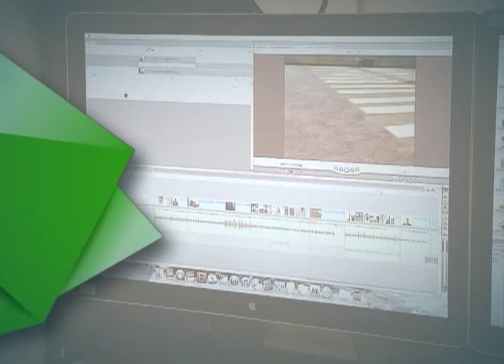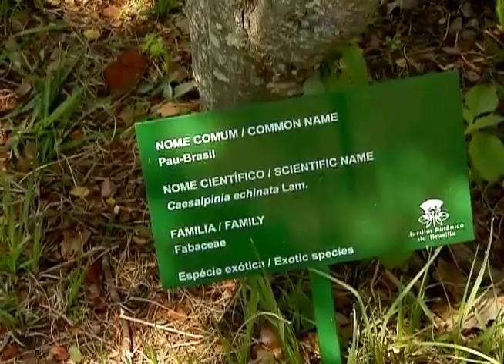Árvore ameaçada de extinção será plantada em áreas degradadas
DA REDAÇÃO - 19.10.12: Considerado símbolo do país desde a época do descobrimento, o Pau-Brasil está na lista de espécies ameaçadas de extinção. Com objetivo de adotar ações para preservar a espécie, o Ministério do Meio Ambiente (MMA) lançou o Programa Nacional de Preservação do Pau-Brasil. A ação vai incentivar o plantio e cultivo sustentável da árvore.